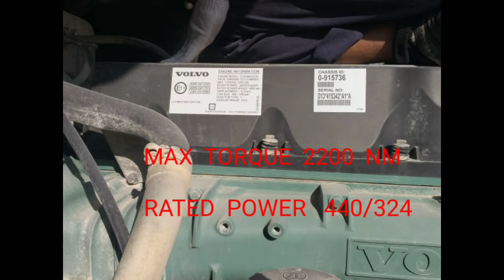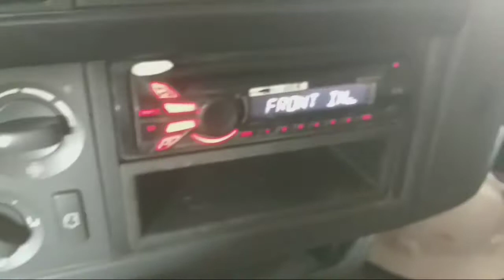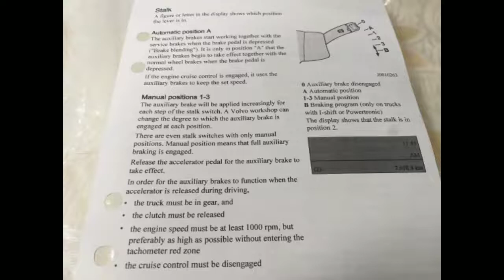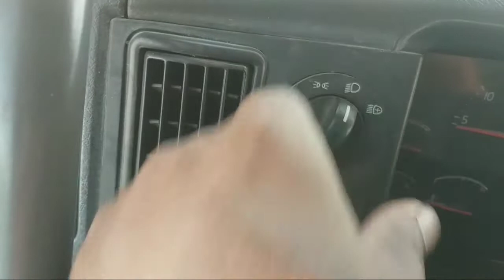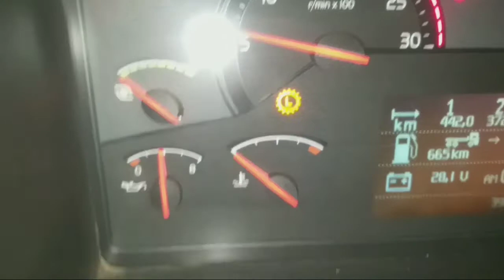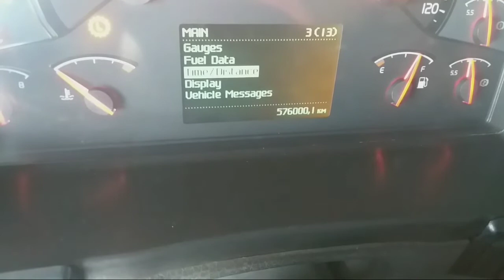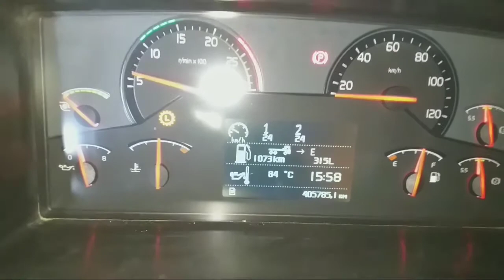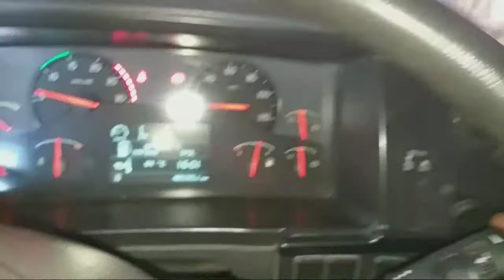HOW TO DRIVING VOLVO TRUCK MANUAL GEARBOX VIDEO TAMIL தமிழ்